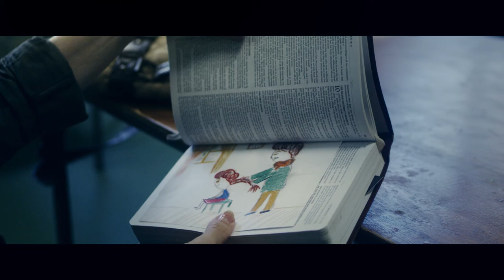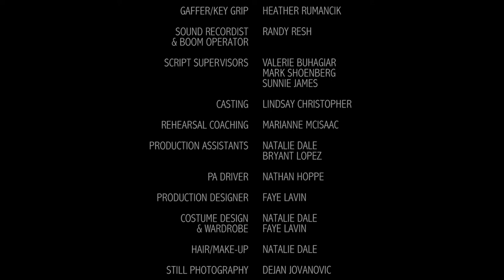Sufficient Grace a film by Faye Lavin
A short film written by Faye Lavin

Featuring
NICKY Faye Lavin
JIMMY John Blackwood
DEREK Doug Leoni
SECURITY Mike Deer

DOP
Danny Dunlop

Music
Mateo Palmisano
Faye Lavin

Producers
Sunnie James
Natalie Dale
Bryant Lopez
Suzie Queen